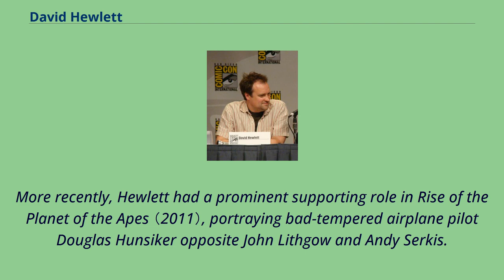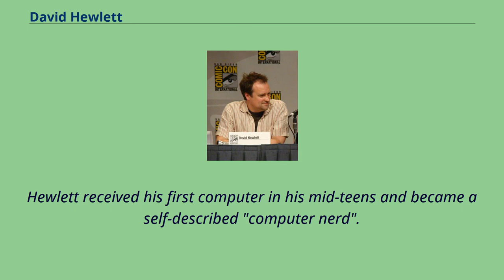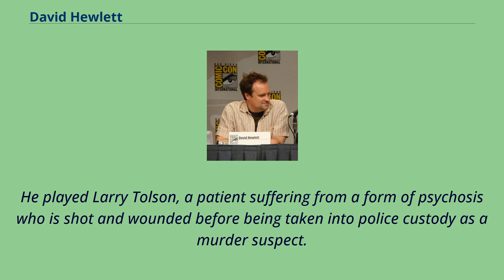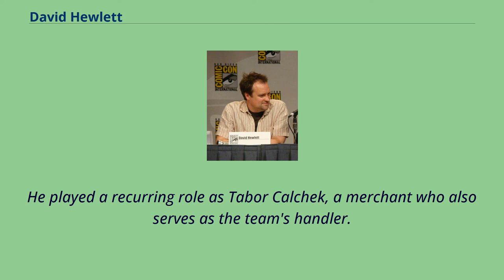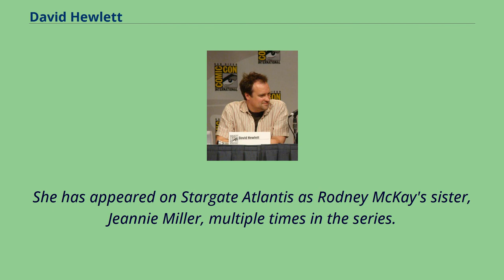David Hewlett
People_from_Redhill,_Surrey
David Ian Hewlett （born 18 April 1968） is an English actor, writer and director known for his role as Dr. Rodney McKay on the Canadian-American science fiction TV shows Stargate SG-1, Stargate Atlantis and Stargate Universe.
He is also known for his role as Grant Jansky on the Canadian TV series Traders （1996—2000） and his two 1993 guest appearances on Shining Time Station, portraying nosy journalist Ted Typo.
Hewlett first gained fame for his roles as Grant Jansky in the Canadian TV series Traders （1996—2000） and as David Worth in the Canadian psychological horror film Cube （1997）.
He had earlier appeared in the horror film Pin （1988） and the science-fiction film Scanners II: The New Order （1991）.
More recently, Hewlett had a prominent supporting role in Rise of the Planet of the Apes （2011）, portraying bad-tempered airplane pilot Douglas Hunsiker opposite John Lithgow and Andy Serkis.
Hewlett played the character Fleming in the multi-Academy Award winning film The Shape of Water （2017）.
Hewlett was born in Redhill, England, and moved with his family to Canada at the age of four.
Hewlett received his first computer in his mid-teens and became a self-described "computer nerd".
While attending high school in Toronto, he launched his acting career, starring in student films by Vincenzo Natali.
He dropped out of high school in his senior year to pursue careers in acting and computing, at the beginning of his acting career in 1984 at the age of sixteen.
Before his acting career took off, Hewlett ran Darkyl Media, a web site design firm, and also founded Fusefilm.
com, a now defunct internet community for filmmakers.
Hewlett has a...